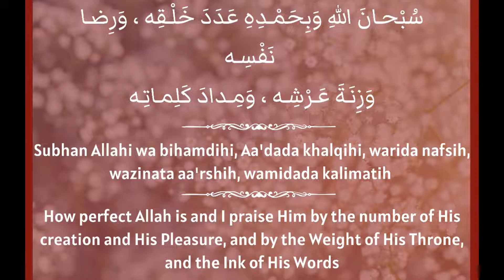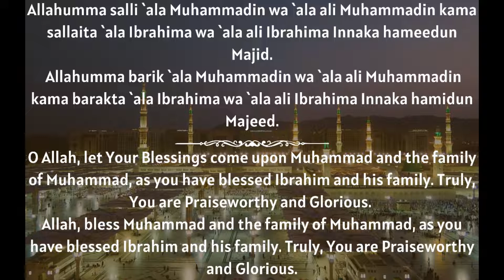Du'a for Beneficial Knowledge